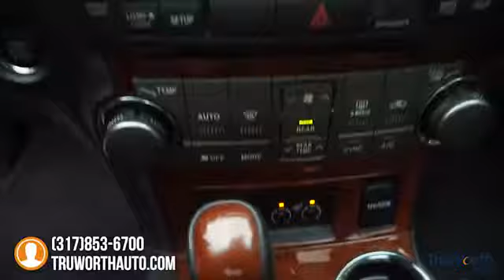2012 Toyota Highlander Indianapolis IN PA8673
2012 Toyota Highlander Limited - $21900

TruWorth Auto
3006 E. 96th St.

Our ONE OWNER Toyota Highlander has All Wheel Drive (just in time for winter!), a Clean CarFax, 3RD ROW SEATS and Top Features! It Passed our 167-Point Inspection, Reconditioned by our ASE Certified Technicians. It's in Excellent Shape Inside and Out with High-End Equipment like GPS NAVIGATION, a Rearview Backup Camera, Heated Leather Seats, a Power Sunroof and MORE. This Highlander Feels Fantastic Behind the Wheel, Offering Excellent Handling and Acceleration. For LESS than $25K, this Highlander is an Outstanding Family-Friendly SUV with Plenty of Space for Passengers and Cargo Alike! It's Mechanically Sound and Appears Garage Kept; the Body Paint hardly has any Blemishes and the Interior is Practically Flawless! Stop by our Dealership for a Test Drive Today! brbrThe TruWorth Auto business model is centered around providing a transparent, information based customer experience.  We price all of our vehicles to SELL in an unusually SHORT time period in relation to Industry standards.  To ensure we have time-efficient transactions, our ONE price, BEST price approach ensures that you are getting a great value, as well as, a great experience.  brbrbrbr